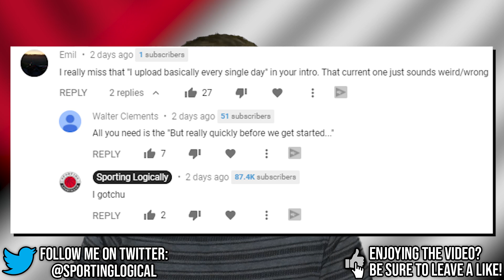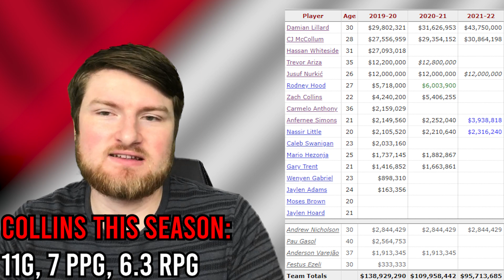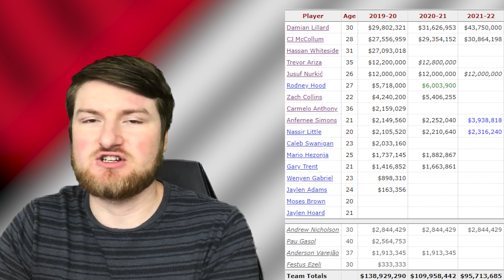Are The Portland Trailblazers Looking At A Rebuild?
Welcome back everybody, in this video I wanted to talk about the Portland Trailblazers.  After a somewhat disappointing season marked by injuries... there will some evaluation this 2020 NBA offseason in Portland.  Though there is the making of a solid team - Damian Lillard, CJ McCollum, Jusuf Nurkic and others - and they had a great performance in the NBA bubble... there will likely be many NBA trade machine's regarding this roster this offseason.  However, there aren't many trades that make sense for them right now, and they'll likely just run it back next year and look at a potential rebuild in 2021.